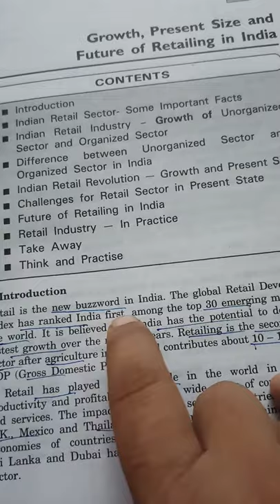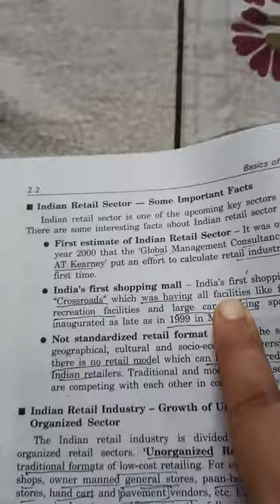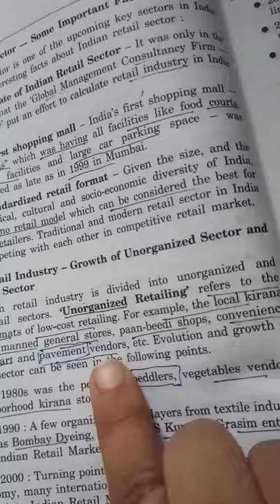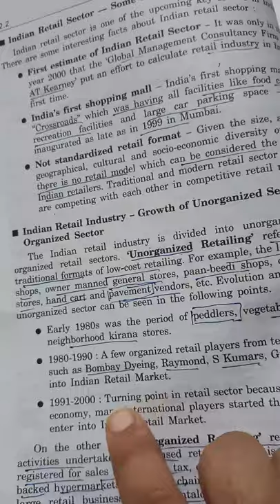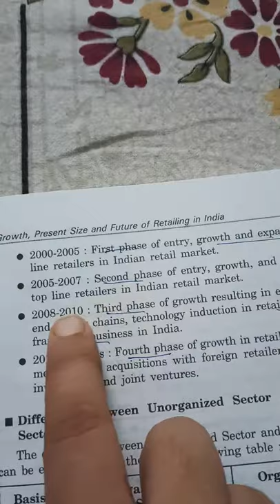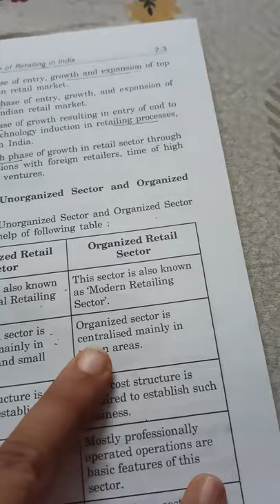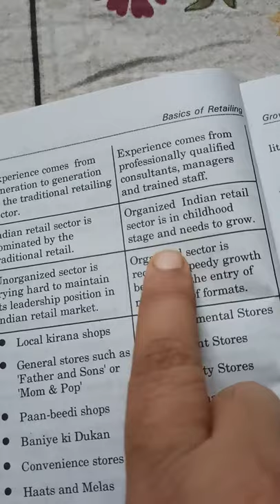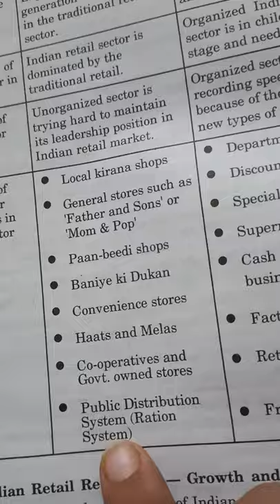1.growth, present size and future of retailing in india part 1